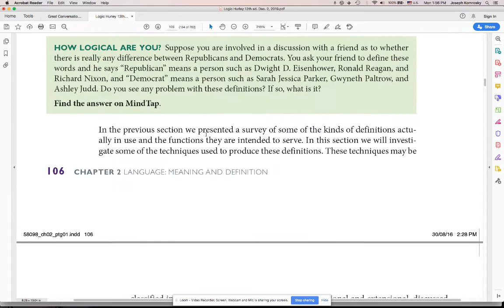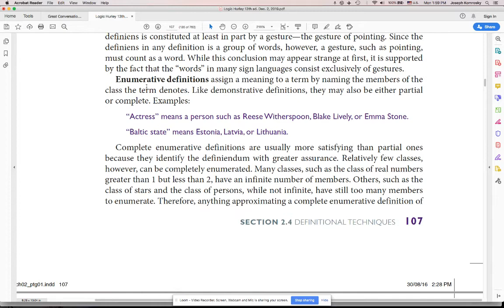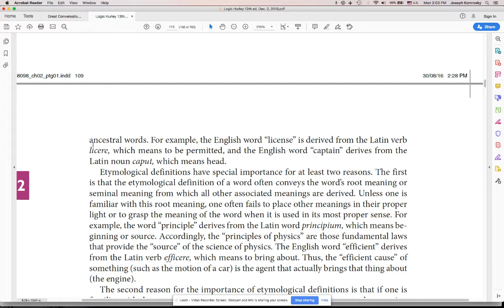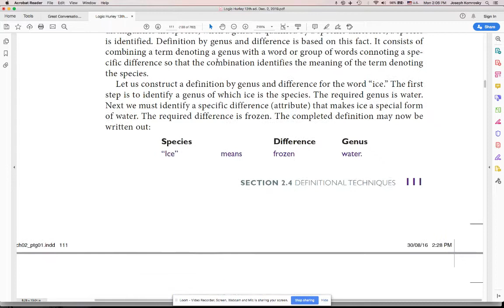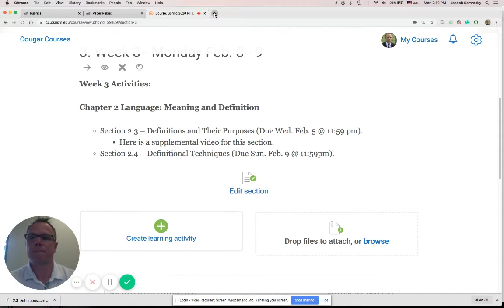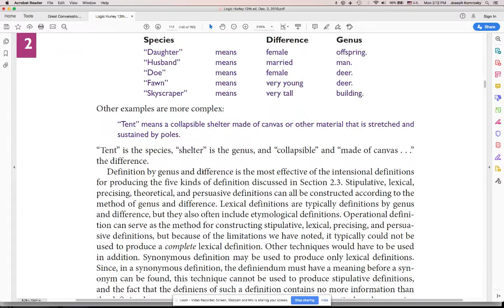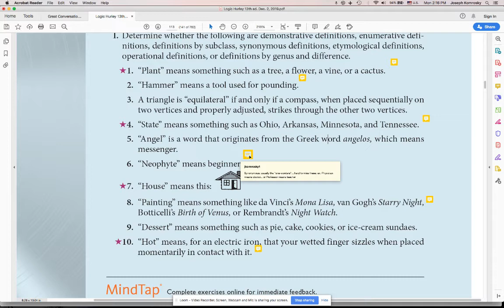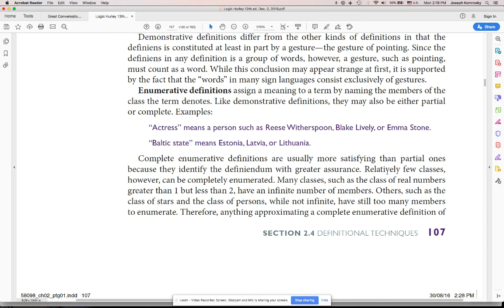Hurley's Introduction to Logic, 13th ed. - 2.4 Definitional Techniques